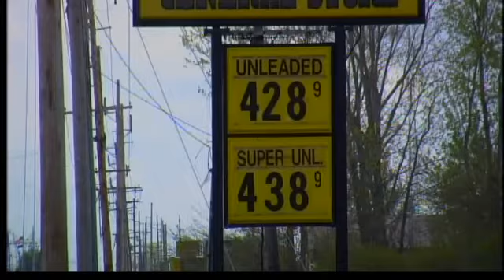Gas prices could affect Beach travel